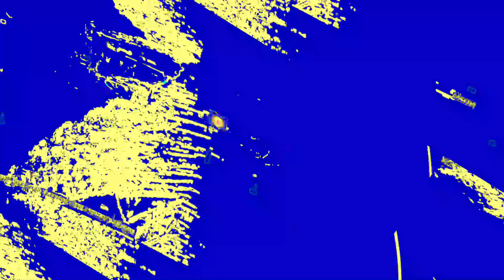[EPILEPSY WARNING] Movie 23 06 07 15h32m23s